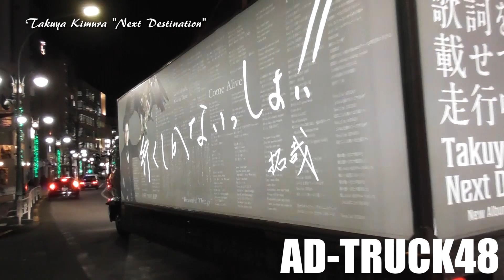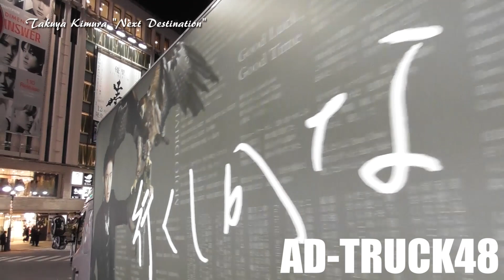木村拓哉 2nd Album "Next Destination" をPRする全国行脚したアドトラックが渋谷に登場！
全国行脚したアドトラックが渋谷に登場！
2022年1月19日発売　木村拓哉 2nd Album "Next Destination" をPRするアドトラック